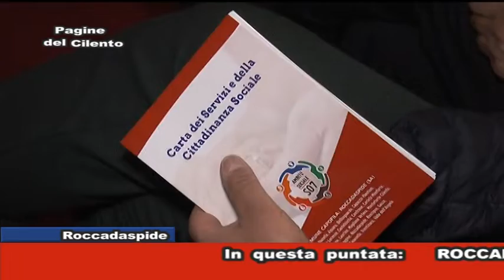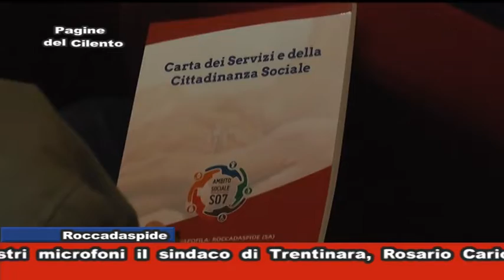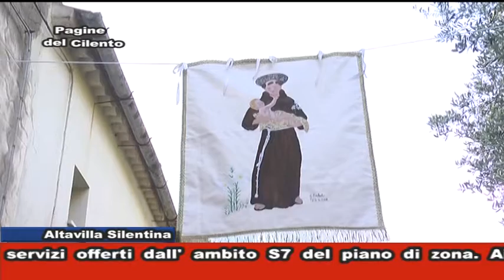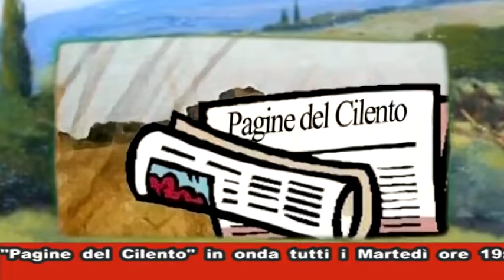Pagine del Cilento